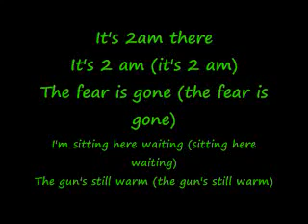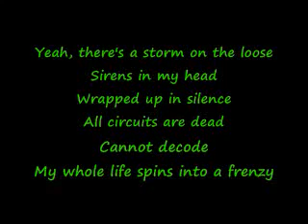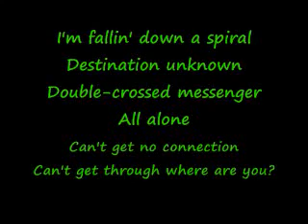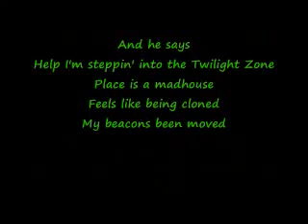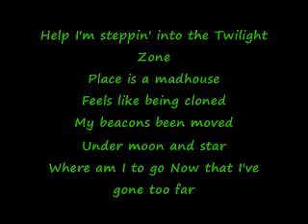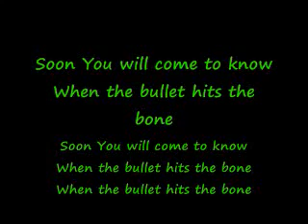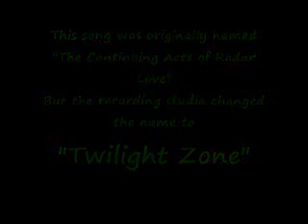Twilight Zone 1982 "Lyrics" - Sam got help of spiritual adviser 31- vxyx2z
vxyx2z __ "Twilight Zone" was used as the theme song in the 1993 hit pinball game, "The Twilight Zone" (based on the classic TV series - "Twilight Zone" is a 1982 hit song by the Dutch hard rock band Golden Earring. Lead vocals on the song are performed first by George Kooymans (who speaks the lines up to, and including, the line "the gun is still warm"), then by Barry Hay who sings the rest of the song. If the first 5 or 6 seconds of the song is played in reverse, the words "Sirens in my head, my whole life spins into" can be heard which are from two lines and chords later in the song. --- The Twilight Zone was such a groundbreaking series that it influenced our popular culture to a level many of us don't even realize. From Rod Serling's silky and smoke-filled introductions, to the inevitable twist ending, the Twilight Zone's black and white years were doubtless its best. While many of the twists have become so well known in the ensuing years as to lost much of their sting, if you can imagine watching these broadcasts in the 60s on an old black and white set, you might just get a feel for how revolutionary it was. Here, in my humble opinion, are 14 of the best episodes of this series.  --- Stuck in a form of purgatory in which he can still see the living, Sam sets out to solve his own murder while protecting Molly from the evils of the crafty money-laundering scheme that brought about his demise. While his best friend Carl Bruner (Tony Goldwyn) is mixed up in the crime, Sam desperately tries to enlist the help of spiritual adviser Oda Mae Brown (Whoopi Goldberg) for human communication